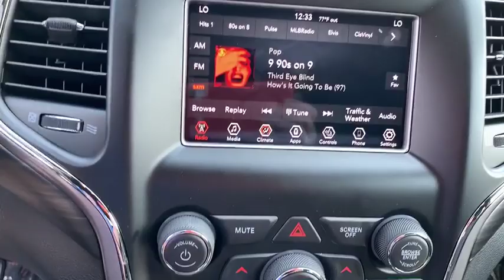2020 Jeep Grand Cherokee Near me Milford, Mendon, Worcester, Framingham MA, Providence, RI 20-042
Diamond Black New 2020 Jeep Grand Cherokee available near me in Milford, Massachusetts at Imperial CDJR. Servicing the Mendon, Worcester, Framingham MA, Providence, RI area.
2020 Jeep Grand Cherokee Laredo E - Stock#: 20-042 - VIN#: 1C4RJFAG8LC121977

Imperial CDJR
18 Uxbridge Rd

Dual Zone A/C, Keyless Start, Blind Spot Monitor, Smart Device Integration, Bluetooth, TRANSMISSION: 8-SPEED AUTOMATIC (850R... ENGINE: 3.6L V6 24V VVT UPG I W/ESS, QUICK ORDER PACKAGE 2BE LAREDO E, PREMIUM LIGHTING GROUP, iPod/MP3 Input, Back-Up Camera, Alloy Wheels, 4x4. Laredo E trim, Diamond Black Crystal Pearlcoat exterior and Black interior. Warranty 5 yrs/60k Miles - Drivetrain Warranty;  KEY FEATURES INCLUDE 4x4, Back-Up Camera, iPod/MP3 Input, Bluetooth, Aluminum Wheels, Keyless Start, Dual Zone A/C, Smart Device Integration, Blind Spot Monitor. Rear Spoiler, MP3 Player, Privacy Glass, Keyless Entry, Child Safety Locks.  OPTION PACKAGES QUICK ORDER PACKAGE 2BE LAREDO E Engine: 3.6L V6 24V VVT UPG I w/ESS, Transmission: 8-Speed Automatic (850RE), Power 8-Way Driver/Manual Passenger Seat, Bright Side Roof Rails, Power 4-Way Driver Lumbar Adjust, PREMIUM LIGHTING GROUP LED Daytime Running Headlamps, Auto High Beam Headlamp Control, ENGINE: 3.6L V6 24V VVT UPG I W/ESS (STD), TRANSMISSION: 8-SPEED AUTOMATIC (850RE) (STD). Jeep Laredo E with Diamond Black Crystal Pearlcoat exterior and Black interior features a V6 Cylinder Engine with 293 HP at 6400 RPM*.  . Price does not include sales tax, title, registration, and documentation fee or other applicable fees. To receive advertised promotional price, the vehicle must be paid in full and take same day delivery from dealer stock. No wholesalers or dealers. Call or email our phone and internet team for the most current rebate information and Imperial discounts. Our Red Tag price online is for our market area only. Price cannot be combined with any other discounts or promotions and is subject to change based on market value and is subject to change at any time without notice, customer must mention promo code in order to qualify for internet special discount. The information contained herein is deemed reliable but not guaranteed, dealer not responsible for any misprint involving the price or description of the vehicle, it's the sole responsibility of buyer to physically inspect and verify such information prior to purchasing. Transparency is our goal.